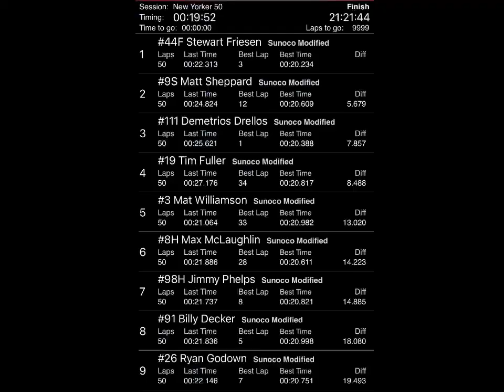Interview With Ryan Godown 26 Modified @ Utica-Rome Speedway 2022 Season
On Sept 4th we travel to Utica-Rome Speedway for the first time ever to interview Ryan Godown 26 Modified driver trying to win the big Prize￼ of $25,000. He took 5 minutes out of his night to give us a crazy funny interview. Shoutout to his team gf Chelsea and giving me the opportunity to interview him! Ryan finished 9th and started 2nd did everything he could to get up to the front just couldn’t get there.